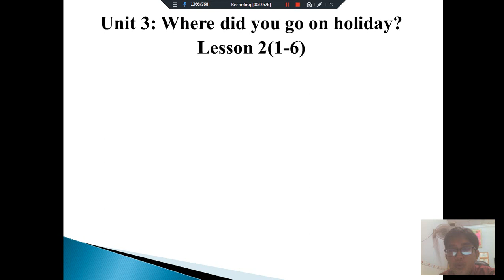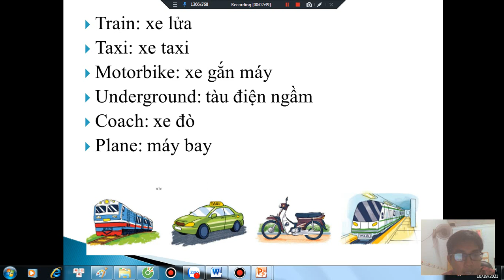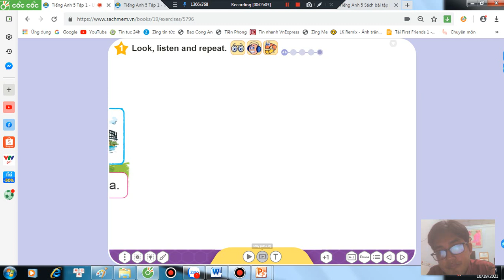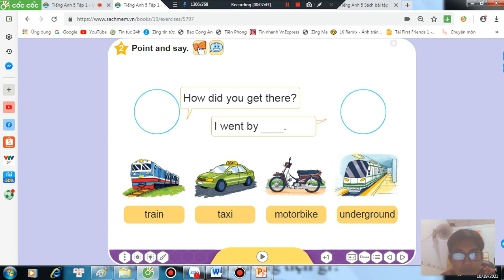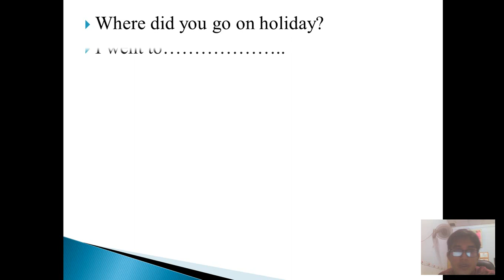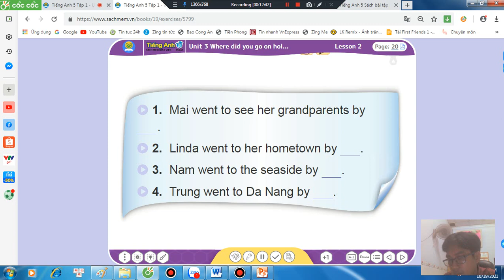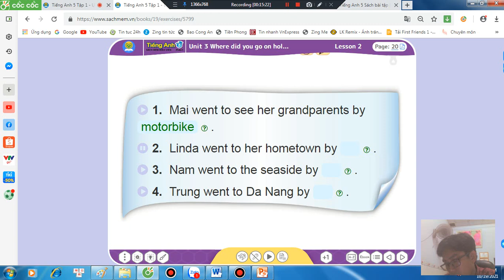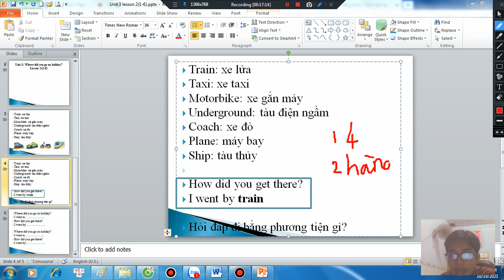Grade 5, Unit 3:lesson 3(1-6)